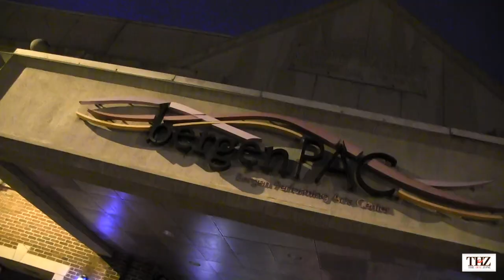Brian McKnight Talks Music & His Thoughts On Love & Relationship Goals | With Host Jason Robinson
Brian McKnight Reveals His Thoughts On Applebee's As A First Date | With Host Jason Robinson

Brian McKnight speaks with host, Jason Robinson, on his views on love, relationships, musical career, and on how Kobe Bryant's death impacted Brian McKnight.

The Hot Zone is your online source for entertainment news, breaking news, and exclusive celebrity and newsmaker interviews by Host Jason Robinson.